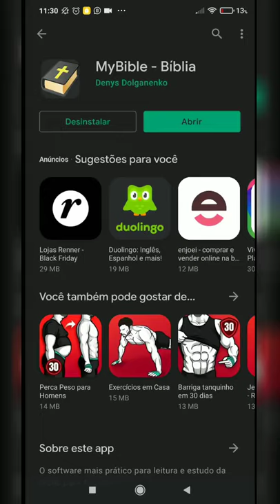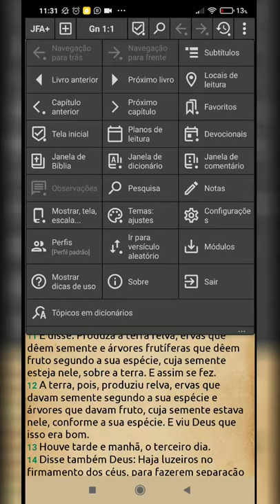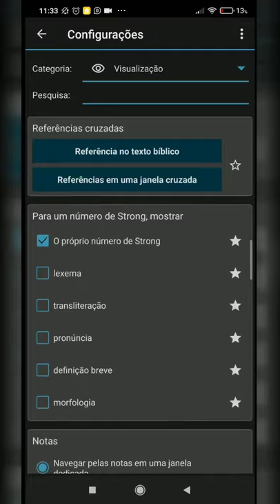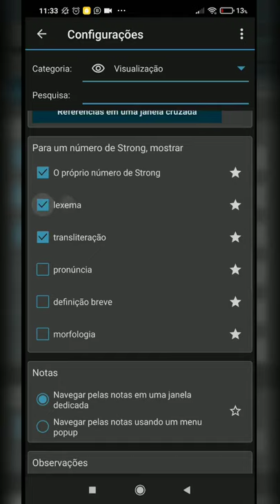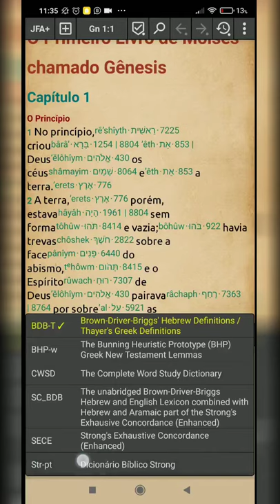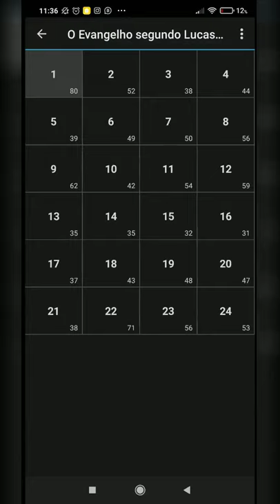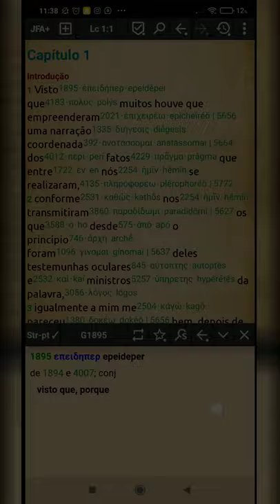Como ter a Bíblia Interlinear Hebraico-português Grego-português Grátis com app (aplicativo) MyBible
Como ter a Bíblia Interlinear Hebraico-português Grego-português Grátis com app (aplicativo) MyBible com Dicionário Bíblico Strong Português.

Tanakh completo, hebraico-português, versão impressa
AntigoTestamento Interlinear Hebraico-Português Volume 1, por Sociedade Bíblica do Brasil
Antigo Testamento Interlinear Hebraico-Português Volume 2, por Sociedade Bíblica do Brasil
Antigo Testamento Interlinear Hebraico-Português Volume 3, por Sociedade Bíblica do Brasil
Antigo Testamento Interlinear Hebraico-Português Volume 4, por Sociedade Bíblica do Brasil

NovoTestamento Interlinear Grego-Português - 2ª Edição: Edição Acadêmica Capa dura, por Sociedade Bíblica do Brasil (SBB), com os textos da Nova Almeida Atualizada e Nova Tradução na Linguagem de Hoje

Dicionário bíblico Hebraico-Português, por Luís Alonso Schökel
Bíblia Peshitta preto com marrom, Editora BV Books
Peshitta, os Evangelhos Aramaicos de Yeshua, Edição Bilíngue Aramaico e Português, por Tsadok Ben Derech